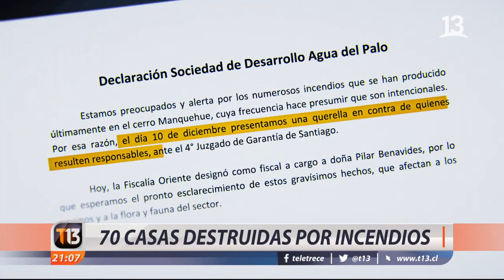Casas destruidas por incendios en Limache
70 casas han sido destruidas por los incendios forestales a lo largo del país. Las regiones más críticas durante esta jornada han sido O'higgins y Valparaíso, varias alertas rojas han sido activadas y se espera que una ola de calor siga afectado a la zona central hasta mañana.